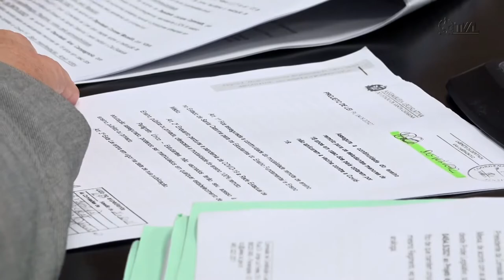É Notícia - CCJ aprova projetos na área da Segurança Pública - 08/06/22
A Comissão de Constituição e Justiça da Assembleia Legislativa aprovou projetos na área da Segurança Pública em